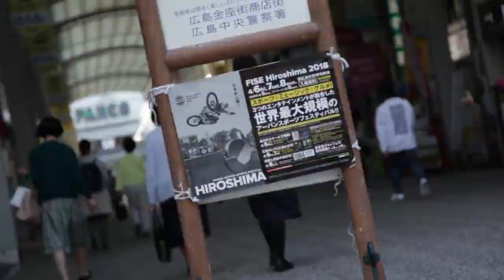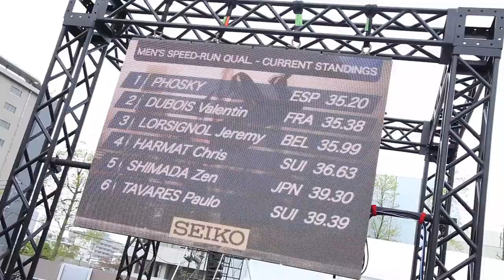First FIG Parkour World Cup proves big in Japan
A short walk from the Peace Memorial Park, Hiroshima’s former municipal baseball stadium will provide the setting for the very first FIG Parkour World Cup, taking place from 6-8 April as part of the FISE’s World Action Sports Festival which also includes BMX, skateboarding, roller freestyle, bouldering and breaking.